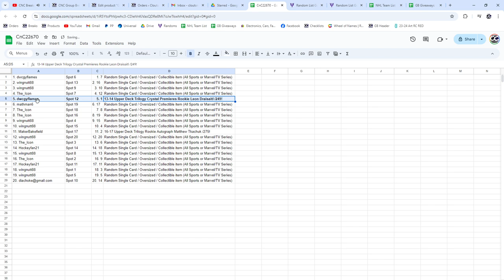Draisaitl & Tkachuk Dual Rookie Hockey Chancer Break - CNC GB #22,670